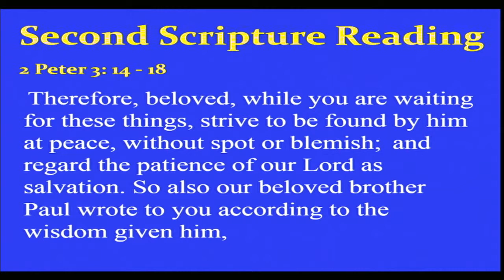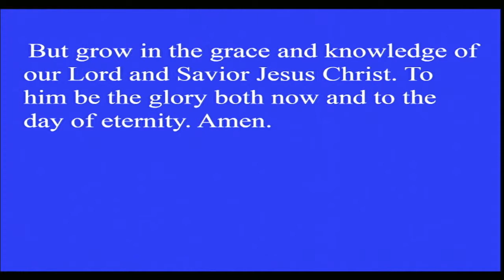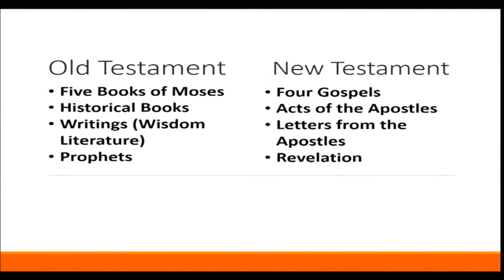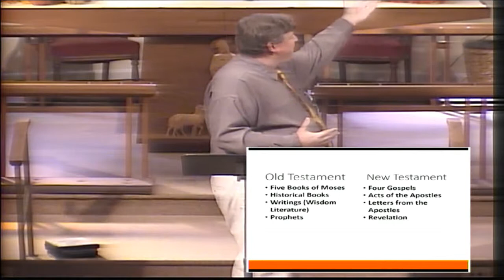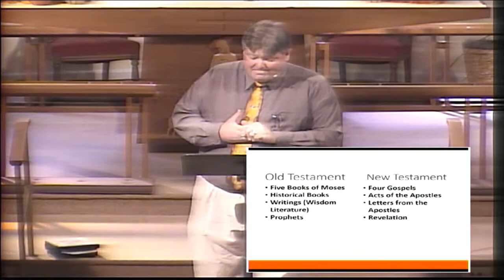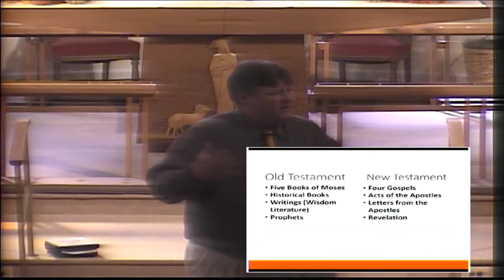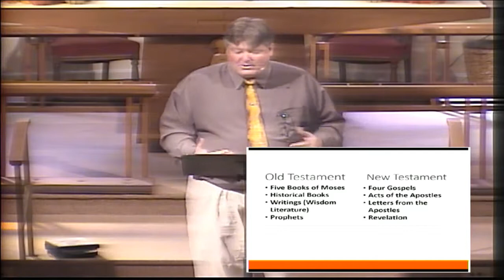Part 2, "Reading the Bible For All It's Worth"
Part 2 of our sermon series "Reading the Bible For All It's Worth", with Rev.